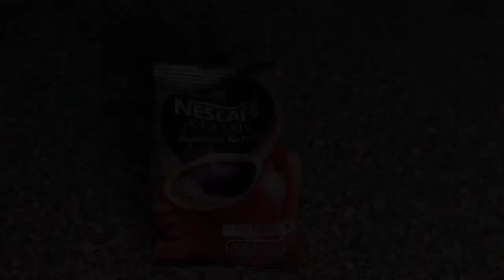GIN+CONDENSED MILK+NESCAFE CLASSIC =BAILEYS |ENEROJ Vlogs